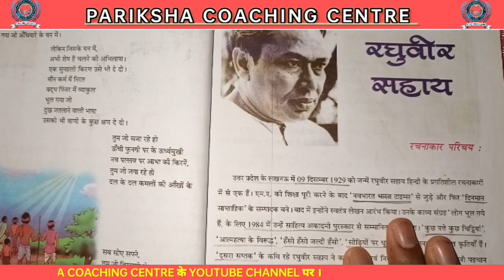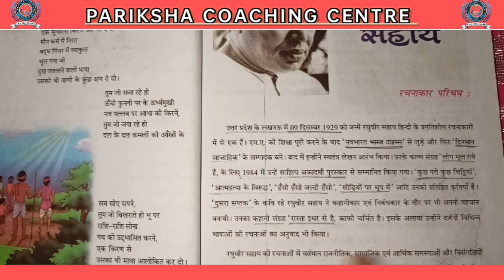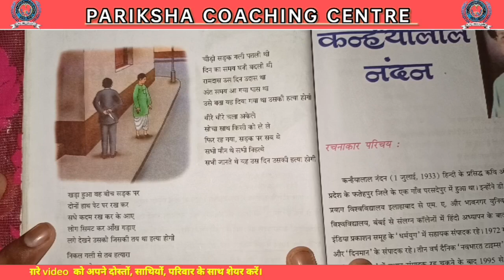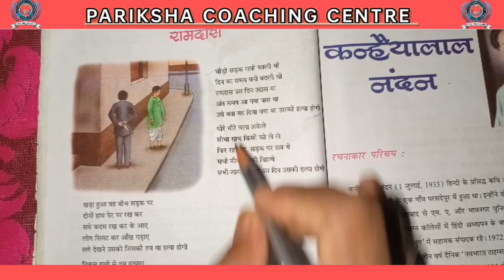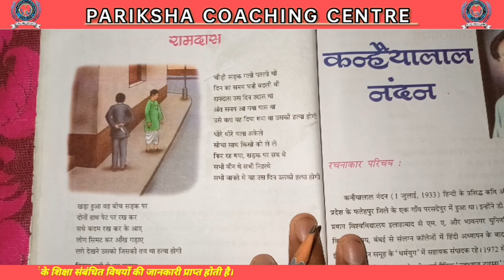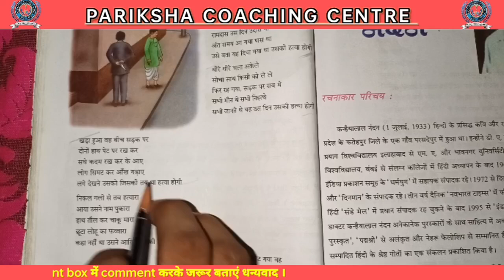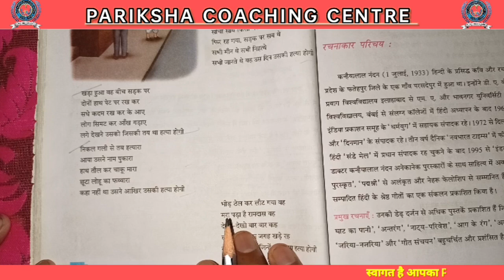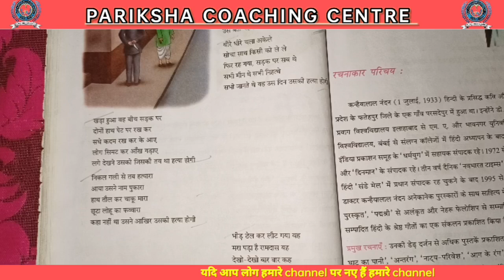रामदास // साहित्य संचयन// हिंदी कक्षा 10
जय हिंद बच्चो,

Pariksha coaching centre के you tube channel पर आपका स्वागत है। यहां पर आपको पश्चिम बंगाल के Class 5 से लेकर Class 10th के सभी विषयों के study material provide  किया  जातता है । हम आपके उज्जवल भविष्य की कामना करते हैं और आपके भविष्य को उज्जवल बनाने के लिए कार्यरत है। जिससे हमारा आत्मविश्वास और बढेगा और हम और भी अच्छे ढंग से आपके बच्चों को पढ़ा सके ।

" शिक्षा एक ऐसा शेरनी का दूध है जो इसको पिया वह दहाडा है ।"